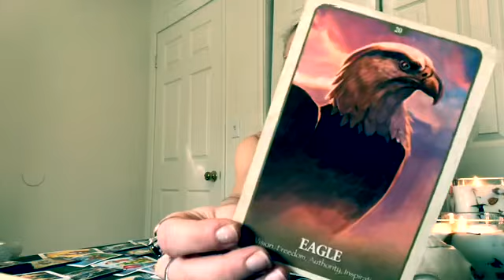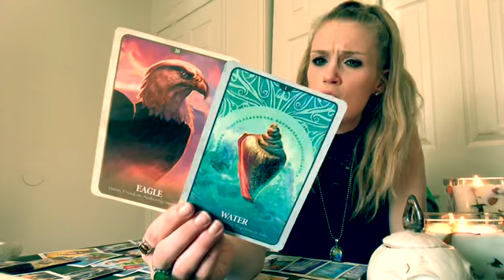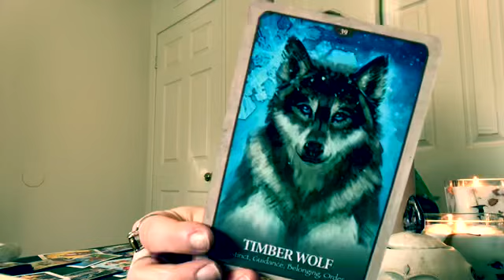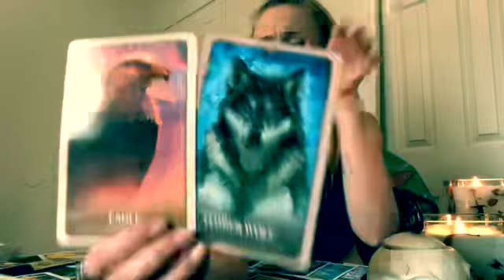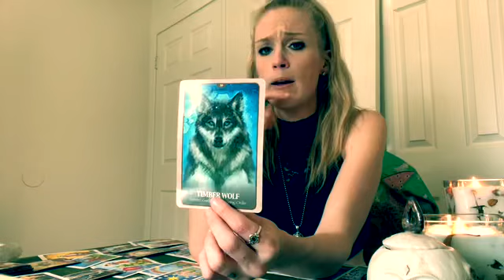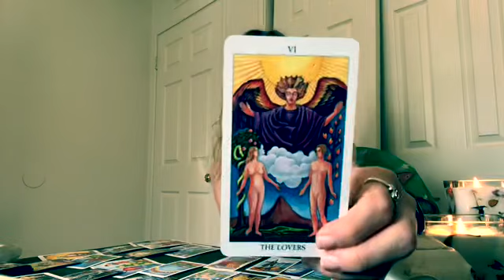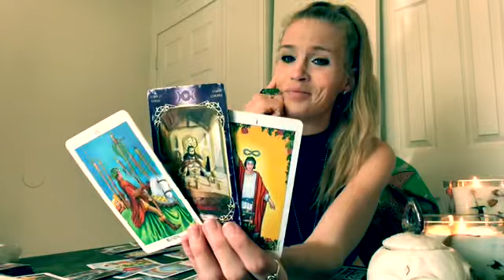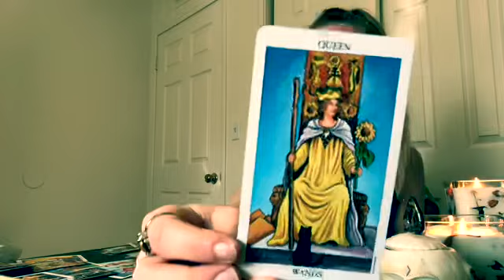PISCES ♓️ PLAGUED BY PAST MEMORIES✨SOMEONE WILL CHALLENGE YOU❤️⚔️ OCTOBER 2019 TAROT READING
PISCES OCTOBER Reading 2019 🎃

✨Due to HIGH Volume requests, please allow 4 Business days to receive your personal reading. Your patience is appreciated!✨